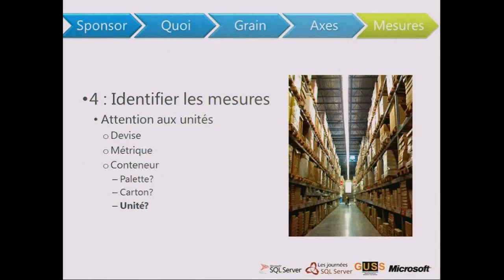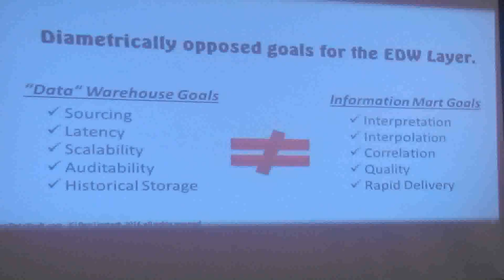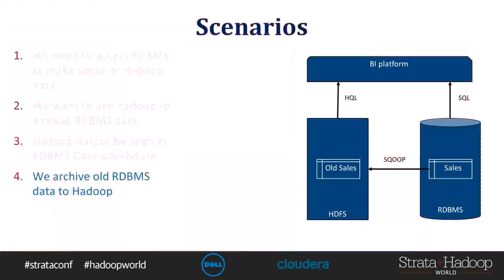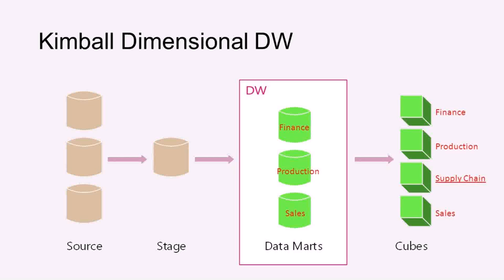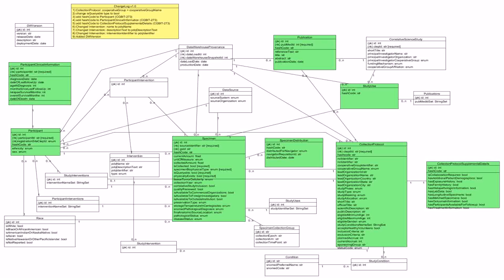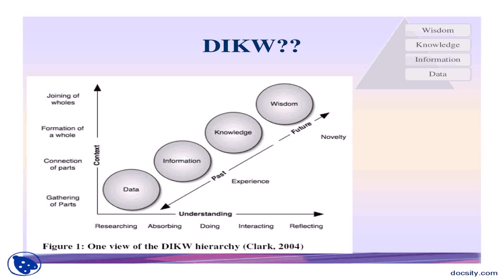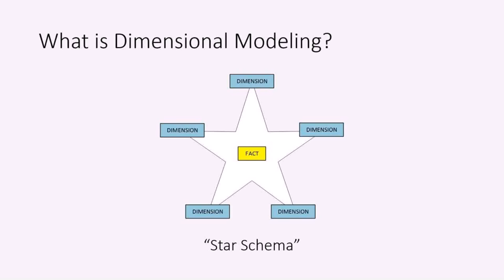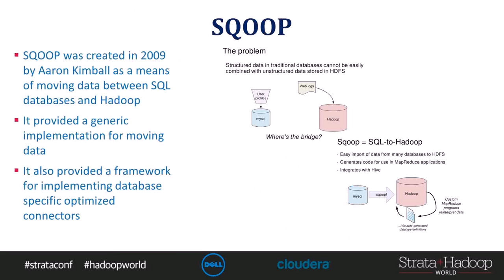Data Warehouse Design Kimball Pdf (see description) (see description)